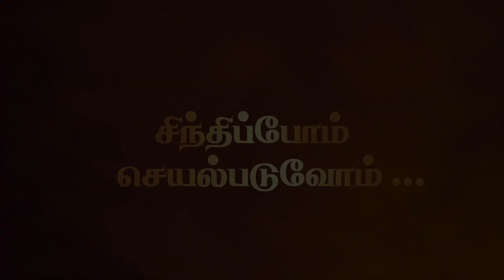சிந்திப்போம் செயல்படுவோம்… | 11.01.2021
தினம் ஒரு, பயனுள்ள சிந்தனை துளிகள்…